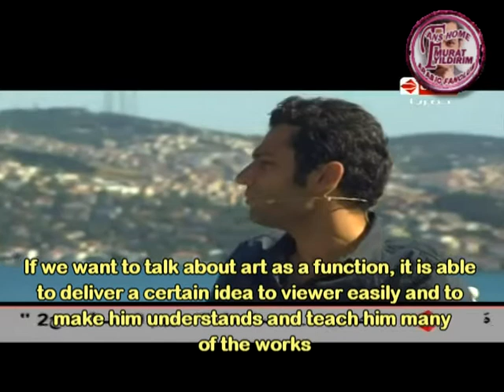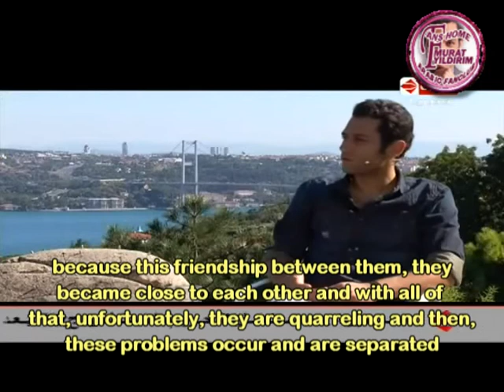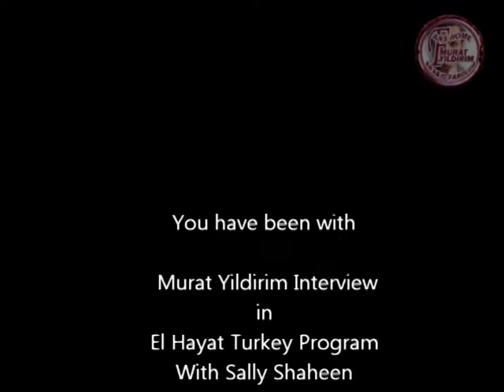Murat Yildirim In El Hayat Turkey Show....Part Four